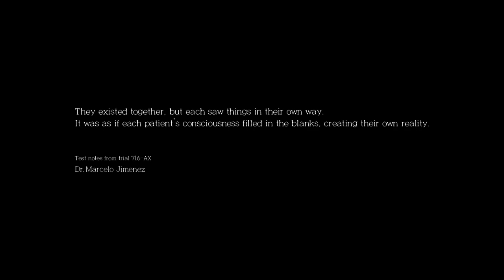The Evil Within: The Assignment DLC Gameplay Walkthrough (No Commentary) - Part 01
Hello Everyone! Today I'll be playing "The Evil Within: The Assignment" DLC. This is Chapter 1 – "An Oath". Love you all :)

The Evil Within is a survival horror video game developed by Tango Gameworks and published by Bethesda Softworks. The game was directed by Resident Evil series creator Shinji Mikami and was released worldwide in October 2014 for PlayStation 3, PlayStation 4, Windows, Xbox 360, and Xbox One. - Wikipedia.

The Assignment is the first DLC for The Evil Within, as well as the first of a two-part DLC, the second being The Consequence. Set before and during the events of the main game, it revolves around Juli Kidman, explaining what she was doing inside Ruvik's mind after being separated from Sebastian and Joseph, while also delving into her past and revealing her true motives. | Released - March 10, 2015